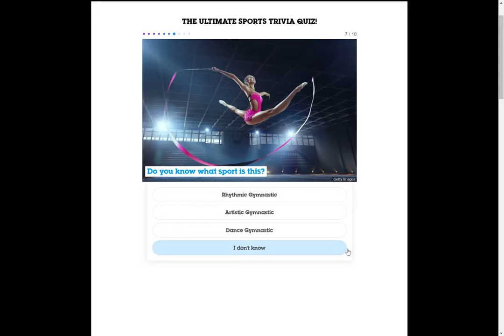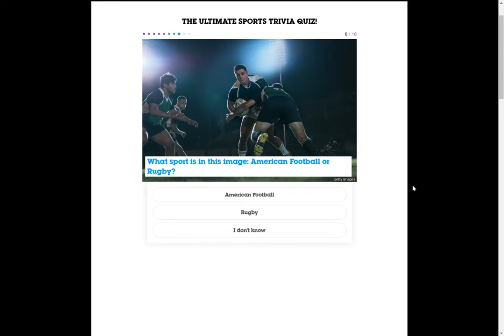Cartoon Network: Ultimate Sports Quiz - How Well Do You Know The Sports Of The World? (CN Quiz)